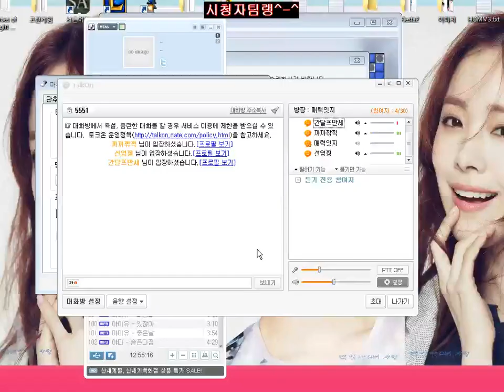카시 vs 야스오 [장승배기]카시오페아(cassiopeia)장인 플레이!! 20150323 (Cassiopeia vs Yasuo)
시청자 팀랭!!